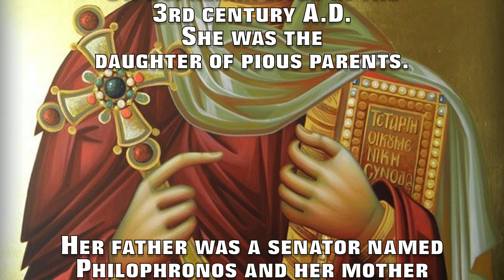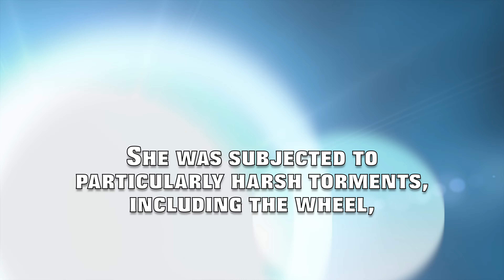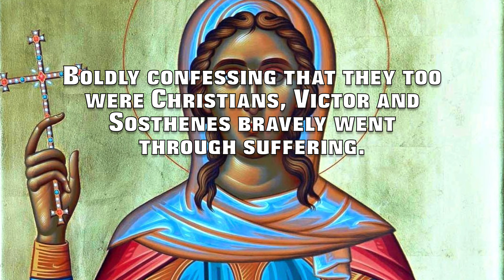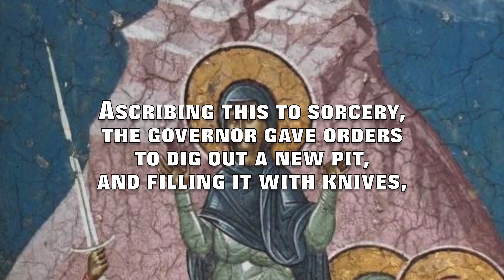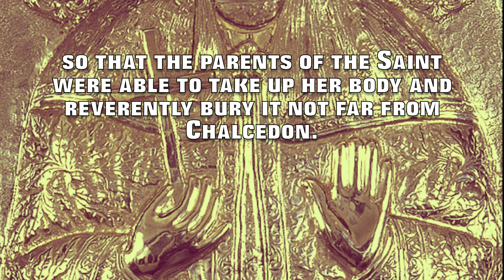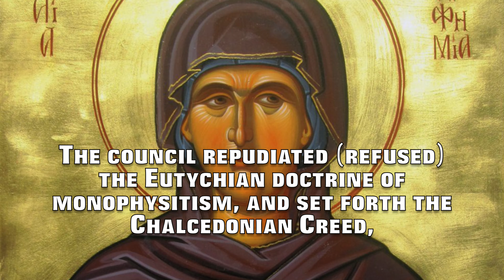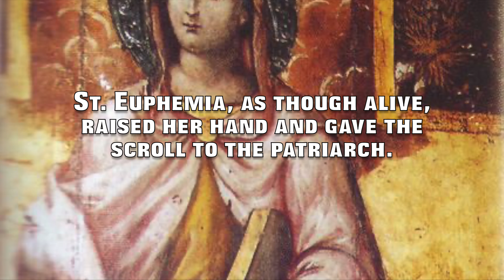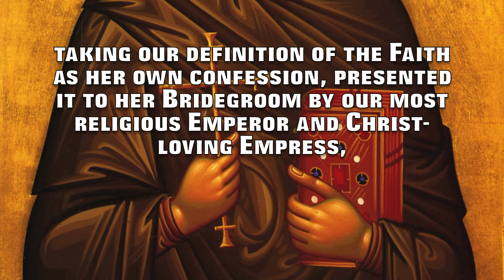St. Euphemia the All-praised of Chalcedon & Great Martyr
This video is about the life and the great miracle of St. Euphemia the All-praised of Chalcedon & Great Martyr.